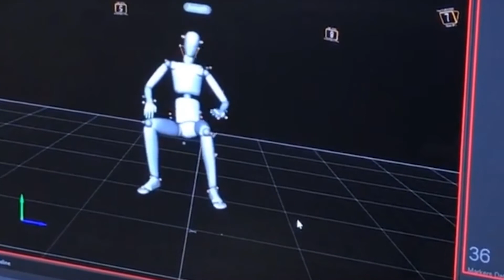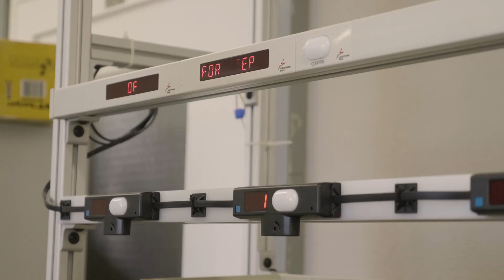Production, Service, and Human Systems Engineering at Oregon State University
Safer, smarter, more efficient systems
Production, Service, and Human Systems researchers at Oregon State University focus on the design, integration, and optimization of systems to efficiently integrate people, equipment and information.